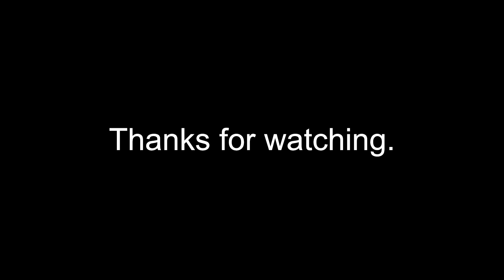Different Logos for Lisette Garcia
Similar to what I did for @TheLionQueen98 almost a year ago on @hanleiaoldestson7550 where I made a logo evolution video for her using the Lion King font, I decided to do another one for @lisettegarcia7013. However, unlike the other video where it was more of a name change while the font remained the same, this one is sort of the opposite of it￼ where the name stays the same, but the font changes. And considering that Lisette is a big fan of rock music￼, I decided to do it with using any fonts I downloaded ￼based on a rock band’s logo. I know I already made three videos where her name is written in the Beatles font, but I never thought of doing it with some of the other rock band fonts that I that I got, and I figured this would be a perfect video for it. Here are the names of every font I used in this video that was made famous for rock bands:

The Beatles
Pink Floyd
Aerosmith￼
AC/DC￼

I hope you all like it! And Lisette, if you’re watching this, which of these is your favorite? If you like all of them, that’s fine by me.

Playlist containing every video I made for Lisette Garcia